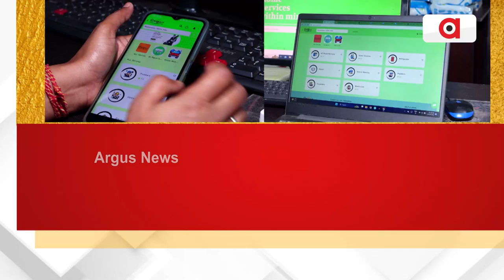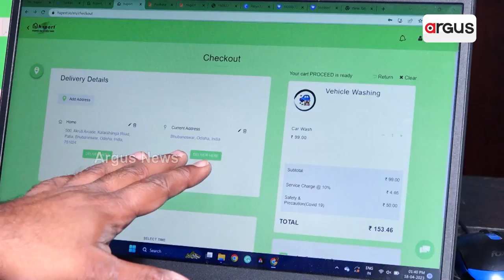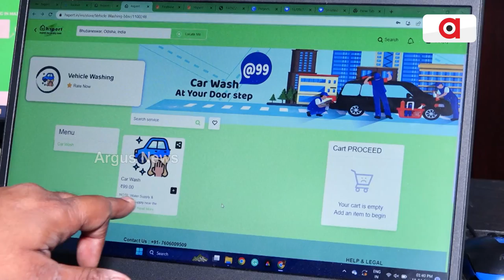You Are One Click Away From Home Services Through Hxpert App